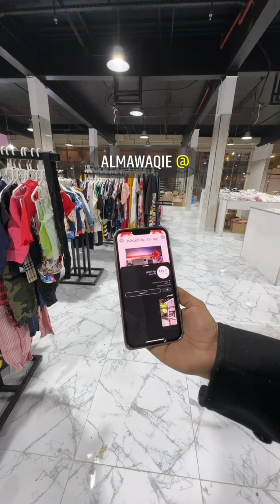رواد المواقع عروض قوية بمناسبة الافتتاح | ماجد للتغطيات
رواد المواقع بمناسبة الافتتاح

‏📌عروض لمدة ثلاث ايام الى(12/02/2023م) او حتى نفاذ الكمية

‏📍في فرعهم الموجود في الرياض العنود بارك مول بوابة رقم 5

‏اعلان